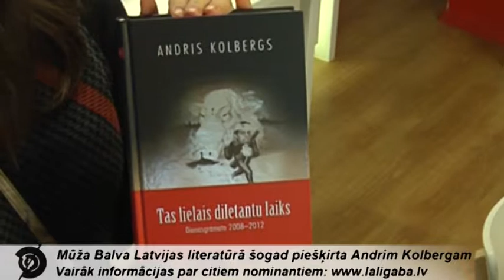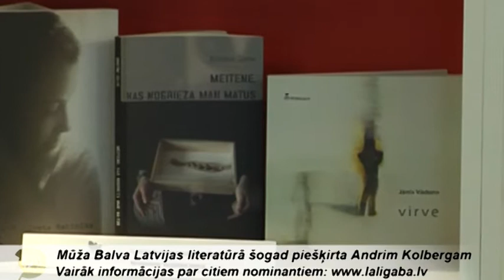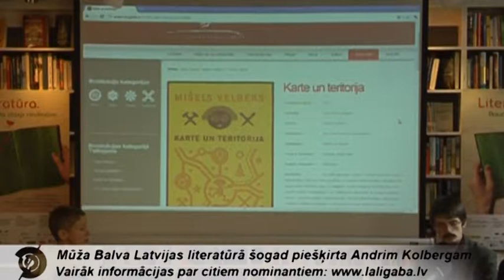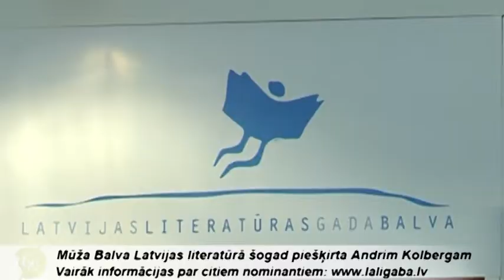Andrim Kolbergam piešķirta Mūža Balva Latvijas literatūrā 2011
Latvijas Literatūras gada balvai 2011 izvirzīti 16 literārie darbi četrās nominācijas. Pieci literārie darbi izvirzīti speciālajai balvai kā īpaši notikumi Latvijas rakstniecība, to skaitā ir Ulda Bērziņa ilgi gaidītais Korāna tulkojums. Gada balvas ieguvējus paziņos 2011. gada 26.aprīlī Rīgas Mākslas Telpā.  Vairāk informācijas par katru nominantu var atrast Šī lapa darbosies arī turpmāk.